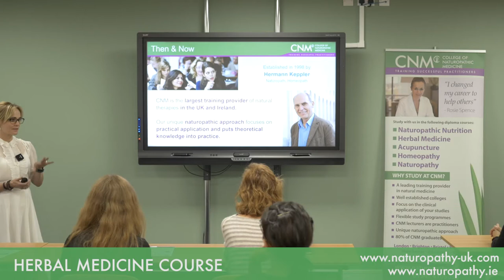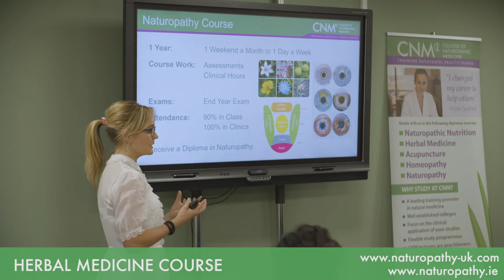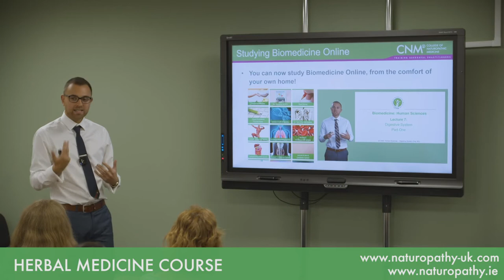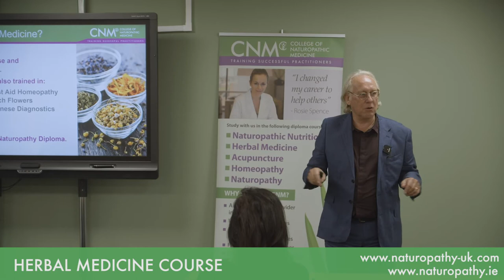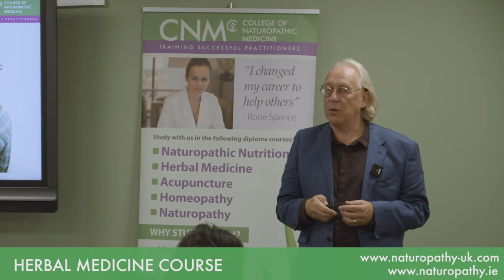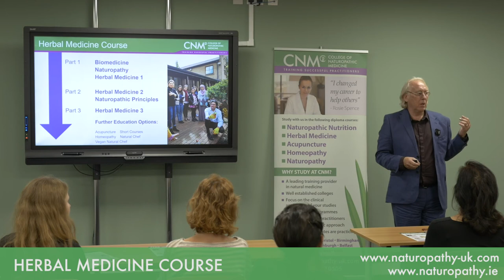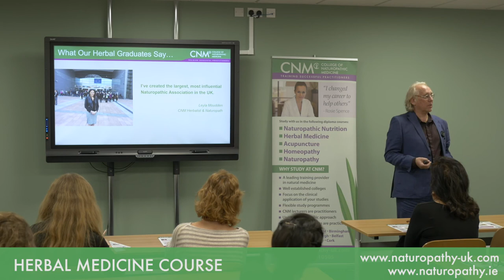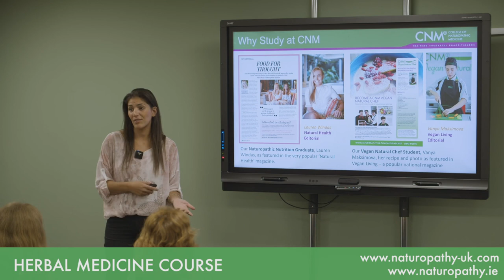Naturopathy Courses at College of Naturopathic Medicine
Overall and detailed look at CNM Herbal Medicine course presented by CNM lecturers at one of our open days. If you want to become one of our Herbal Medicine students, click on this link to find out all the details on how you can enrol

If you want to learn more about everyday herbs first, see our online short course Herbs For Everyday Living

Register below to watch one free class and discover how natural therapies promote true health and vitality.

A Herbal Walk
Peter Jackson-Main explores the medicinal plants you can find on your daily walks and the natural properties these possess to help with healing and assist health problems.

Bach Flowers for Wellbeing
Discover 7 Bach Flowers Remedies with Dee Clough and learn how they balance your wellbeing and help with conditions such as: fear and anxiety, loss of motivation and drive, feeling of not being clean, or fear of infections.